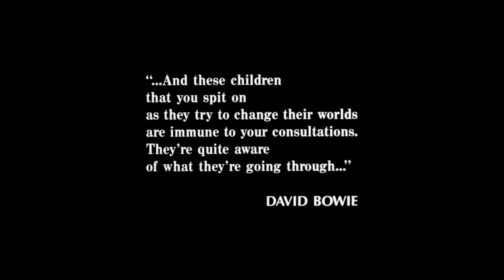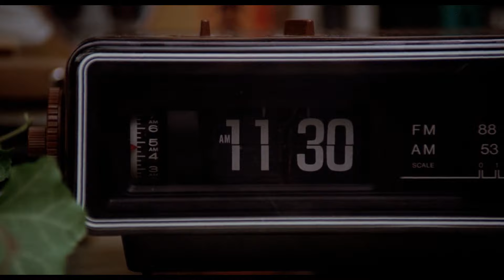MASHUP | 2Pac's Changes Meets The Breakfast Club! | Official Music Video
That's just the way it is.

Today, we mash up Tupac Shakur's Changes with Simple Minds' Don't You (Forget About Me). I couldn't sleep, so I put this together. The Breakfast Club is a movie that Debbie and I both love, and Tupac's Changes fits perfect with the instrumental of Simple Minds' Don't You (Forget About Me). I always try to find ways to brighten her day, and I'll never give up trying. ❤️